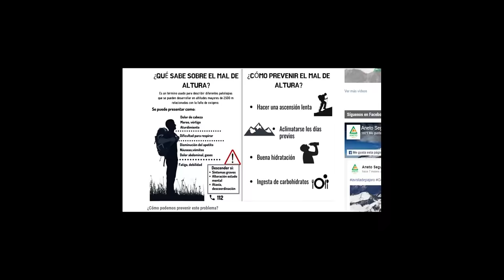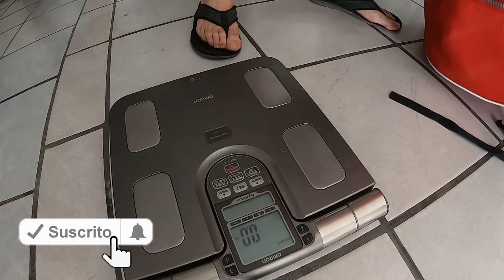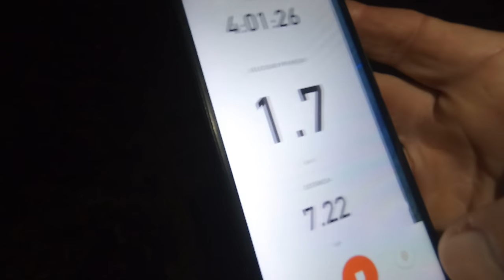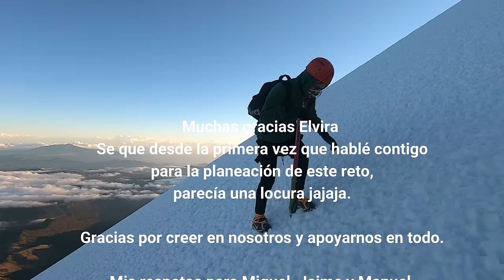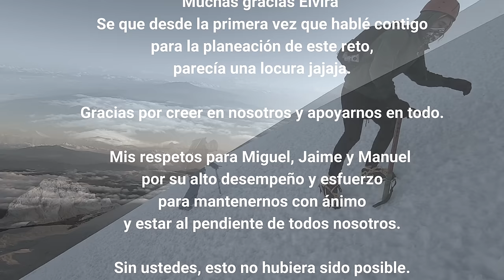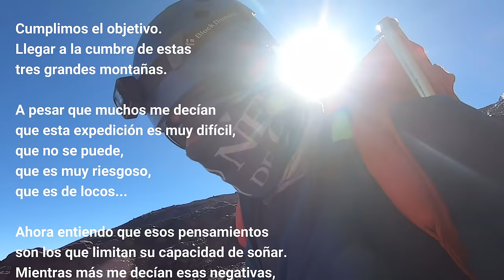Ascenso al Nevado de Colima- Iztaccíhuatl- Citlaltépetl//Reto 3 cumbres 4K5K Del mar a las montañas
Está expedición Reto 3 cumbres 4K5K consiste en escalar 3 montañas para llegar a sus cumbres. El objetivo por el cual se planeo este reto, fue por llegar a la cima el Citlaltépetl a 5636 msnm, pero como nuestro grupo de amigos vivimos en las costas de Manzanillo Colima, esto nos resulta mas difícil por el tema de la aclimatación a la altura.
Este pequeño detalle, nos llevo a realizar un plan de aclimatación para que podamos subir con éxito el Citlaltépetl, esto implica ir ascendiendo cada ves mas alto y por etapas para darle tiempo al cuerpo a la adaptación.
Por esto se decidió subir en primer lugar el Nevado de Colima iniciando desde el Fresnito Jal. con 1728 msnm hasta llegar a su cumbre con 4260 msnm.
En segundo lugar subimos al Iztaccíhuatl con 5230 msnm caminando la ruta de los portillos y acampando a media montaña.
Y por ultimo el Citlaltépetl con sus 5636 msnm.
En el Nevado de Colima tenemos mucha experiencia pues acudimos frecuentemente.
Pero el ascenso al Iztaccíhuatl y el Citlaltépetl es nuestra primera vez.
Hacer la ruta completa del Nevado de Colima desde el Fresnito nos deja bastante cansados, y sabemos que este reto será muy difícil, porque subiremos las 3 montañas en un periodo de 10 días.
Entrenamos durante muchos meses antes, para tener el rendimiento físico
adecuando y preparar a la mente para toda esa lista de pensamientos que llegan cuando estas cerca del punto de quiebre.
Espero les sirva de motivación para las personas que inician en este tipo de deporte. Es duro, pero muy satisfactorio a la vez.
Saludos

Créditos de pistas de audio, en orden de aparición durante el documental:
Artist: Quincas Moreira Track: Sonora

Artist: DJ Williams | Track: The Sound of a Dollar

Artist: Patrick Patrikios | Track: Beyond

Artist: DivKid | Track: The Empty Moons of Jupiter

Artist: Nico Staf | Track: Large Smile Mood

Artist: Esther Abrami | Track: No.7 Alone With My Thoughts

Artist: Brian Bolger | Track: Floating Home

Artista: Mauricio Jesus Caballero Chávez Pista: Aquí tal vez no hay nadie